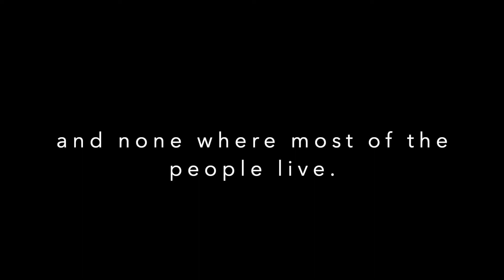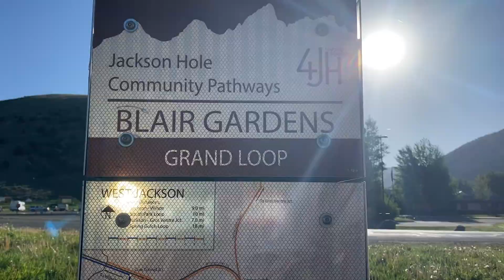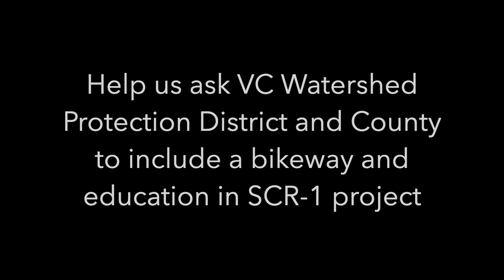Ventura County SCR 1 Levee Project, We need your help!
Ventura County Watershed Protection District is asking for project scoping comments per CEQA regulations.  SCR-1 Project rebuilds the existing levee with soil cement for better flood protection.  Unlike most river levee projects, this project scope contains no enhancements, such as a bikeway or education, vegetation cover, and park features.  A local school may fund some features in one area, while the remainder 2.8 miles of the project will offer no enhancements.  Ventura County government is depending on local cities, schools, and non-profits for a county-wide need.

Friends of the Santa Clara River (FSCR) needs your help to comment on the project by July 27, 2021.  Visit fscr.org for more info.

Intro and Ending Music by Bensnouds.